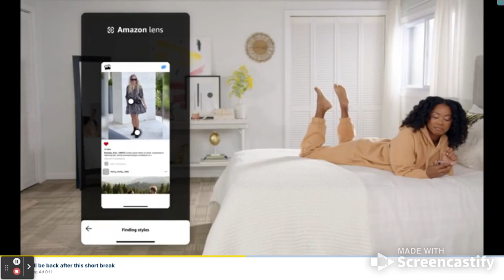world cup part one